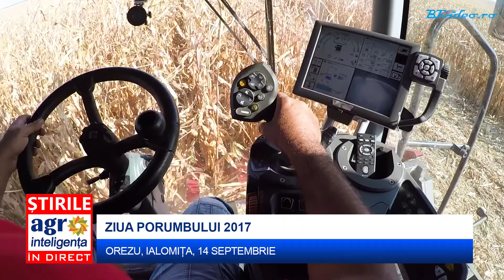ZIUA PORUMBULUI 2017: INVITAȚIE PENTRU FERMIERI